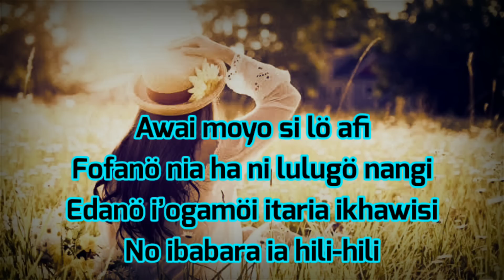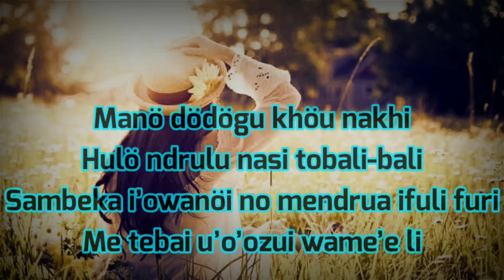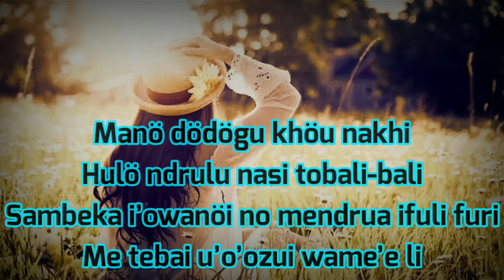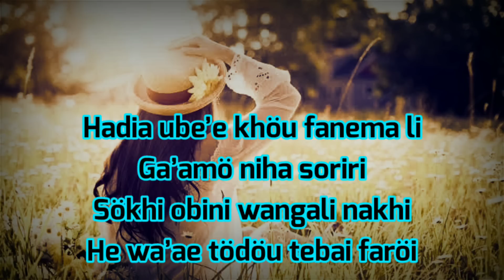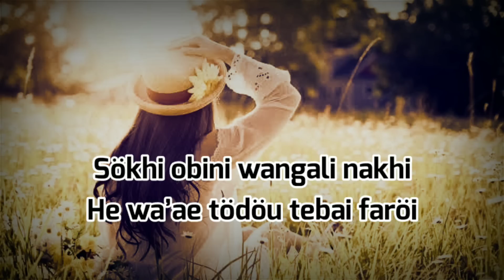Awai Moyo Silo Afi | Karaoke Nias Tebai U Oozui_Solusi Trio (Lagu Pop Nias)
Lagu Pop Nias Lama Versi Karaoke
Tebai U'o ozui
Cipt. Solusi Trio
Semoga Terhibur

Like dan Bagikan ya🙏

Lirik Lagu
Tebai U'o'ozui
Cipt: Solusi Trio 👇👇

Awai moyo si lö afi
Fofanö nia ha ni lulugö nangi
Edanö i’ogamöi itaria ikhawisi
No ibabara ia hili-hili

Manö dödögu khöu nakhi
Hulö ndrulu nasi tobali-bali
Sambeka i’o'anöi no mendrua ifuli furi
Me tebai u’o’ozui wame’e li

Hauga fakhegu woloyo-loyo
Aitö guli ba danö worato
Enaö ö’olifuö ga’au ya’o
Enaö so niha si möi baomo

Hadia ube’e khöu fanema li
Ga’amö niha soriri
Sökhi obini wangali nakhi
He wa’ae tödöu tebai faröi